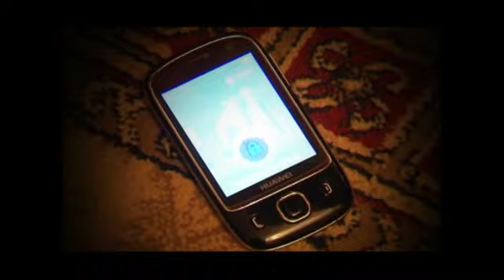С чашечкой кофе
Номинант проекта: "Энергия Кофе".
Автор: Румянцева Алла